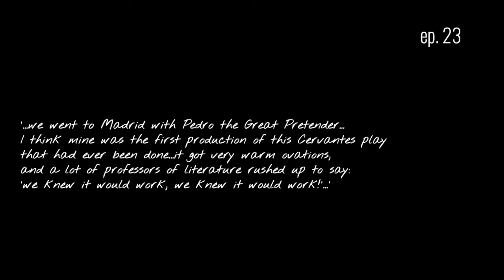MIKE ALFREDS IN CONVERSATION WITH PETER THOMSON EP23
- Work with Royal Shakespeare Company – Spanish Golden Age season – world premiere of a Cervantes play –wonderful collaborators – happy reunions - great response in Stratford – ecstatic response in Madrid – decent response in London, wrong theatre – invited to direct Much Ado About Nothing – from enthusiasm to disillusionment – pre-production absence of co-operation and communication – feel anonymous in a mass-production factory – withdraw from show with relief -